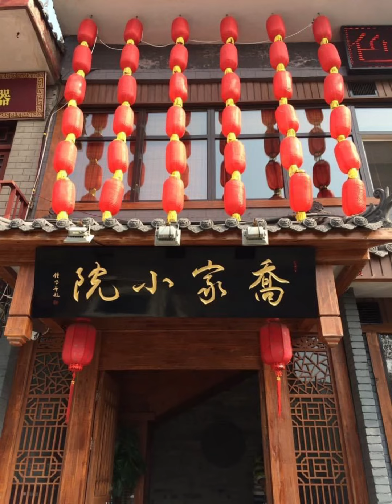西安是个好地方！👍 已经7年没有去了 😭